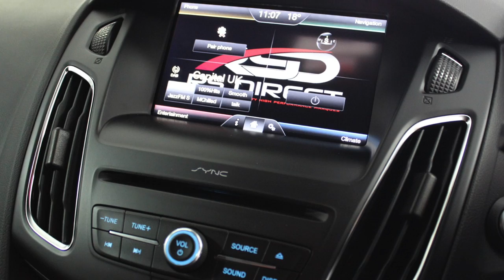Ford Focus RS Mk3 RS For Sale At RS Direct